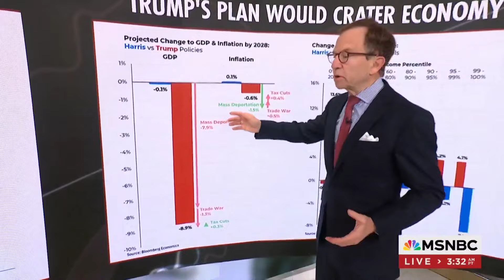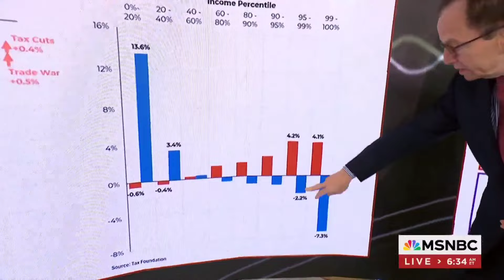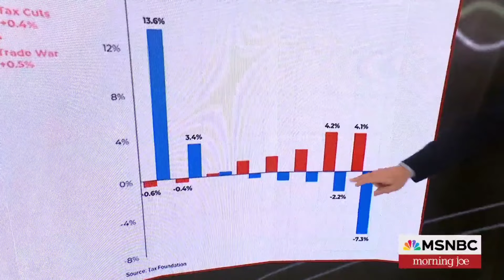Economic analyst Steve Rattner breaks down Trump's plan for the economy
"Trump's plan would cut the GDP by 8.9 percent…So we would be looking at something between a recession and a depression."